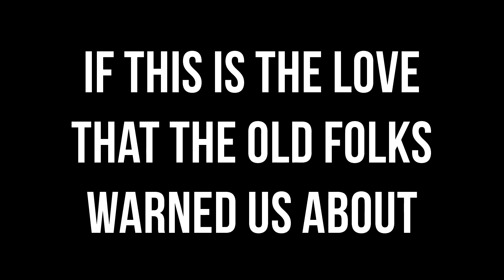"Trouble" (Music Video) - Divine Suns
Directed by Dan Johns & The HunchPunch Champ
Edited by Dan Johns

"Trouble" is featured on the album "Conscious & Cadillac" by Divine Suns, available on all major music streaming outlets and at divinesuns.bandcamp.com